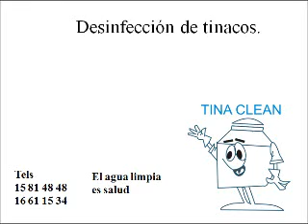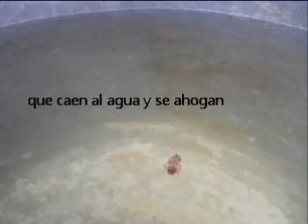Servicio de desinfeccion de tinacos contaminados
Ve Los tinacos de asbesto o de plastico tipo Rotoplas o Citijal n necesita una cuidadosa serie de procedimiento y materiales ya que de lo contrario se ocasionaría el desprendimiento de las partículas dañinas. Cada uno de ellos requiere mantenimiento frecuentemente. Los fabricantes recomiendan lavarlos cada 3 meses.
La desinfeccion de tinacos de asbesto  o de plastico tipo rotoplas o citijal es  súper importante para mantener en buenas condiciones el agua almacenada en ella ya que es agua que el usuario final usara con la confianza de que usa agua en condiciones de uso humano

De tal manera que si nuestros tinacos no están limpios y desinfectados debidamente  corremos el riesgo de contraer enfermedades en la piel y gastrointestinales.
TINACLEAN, Tinaco Limpio de Guadalajara,  es especialista para brindar la mejor atención y servicio a nuestros clientes ya que es la prioridad de la empresa.

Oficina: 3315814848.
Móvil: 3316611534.